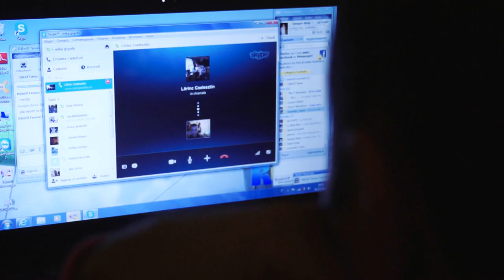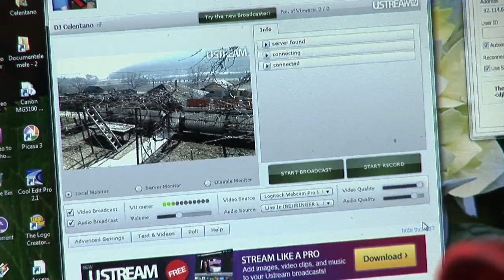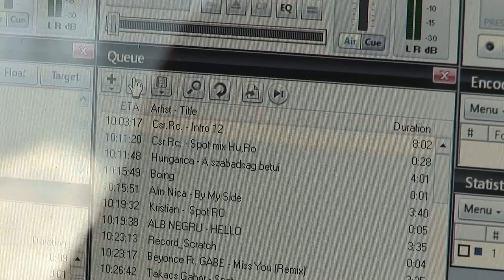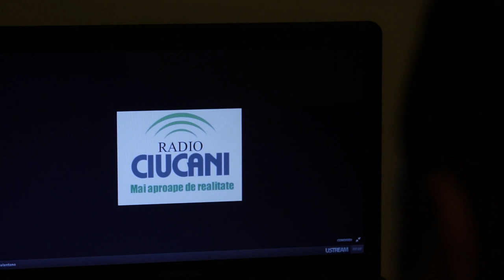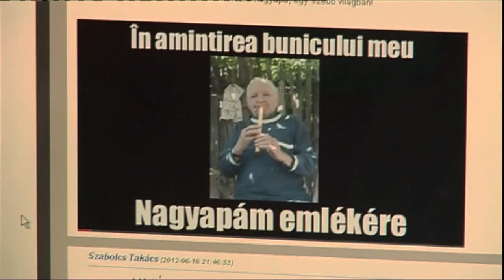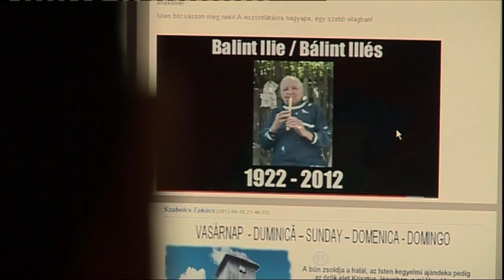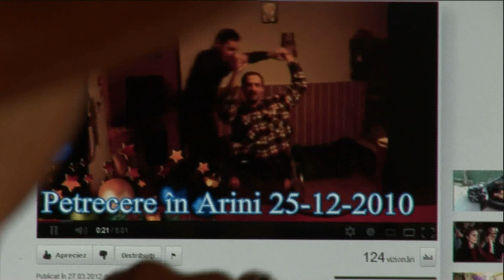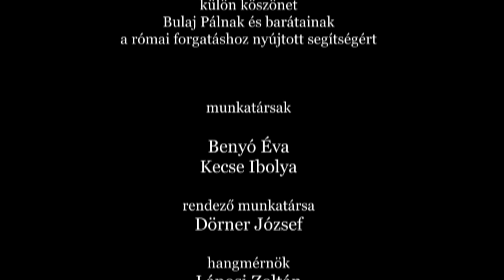Zsigmond Dezső Háromkirályok 3. A háló királya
Zsigmond Dezső dokumentumfilm trilógiája három hendikepes ember történetét göngyölíti fel, akik mégis messze kimagaslanak kortársaik közül. Az anyagi, a testi lehetőségeik erősen korlátozottak ugyan, de az akaraterejükkel, emberi tartásukkal sokszorosan felülmúlják adottságaikat, és nemcsak magukat, de környezetüket is megváltoztatják. A második film a tolószékes csíkfalui csángó fiúról, Lőrinc Celesztinről szól, aki gyerekkorában egy cseresznyefáról leesve eltörte a gerincét. De nem azon gondolkodott el, hogy miért kapta Istentől a nehéz sorsot, hanem, hogy mi dolga lehet, hogy életben maradt. Ezért úgy érezte, meg kell szolgálnia a tisztességért: ma ő működteti a 36 országban 35-40 ezer ember által hallgatott Csángó Rádiót; ő „A háló királya" főszereplője. A film erőteljes és felemelő alkotás, a legerősebb lírai pontja talán éppen az a kép, amelyik akaratereje határtalanságának metaforájaként állítható: Celesztin kevés pihenőnapjai egyikén barátaival kirándul a Szeret folyóhoz, és a parton a nézővel együtt révül a víz végtelen habjaiba.